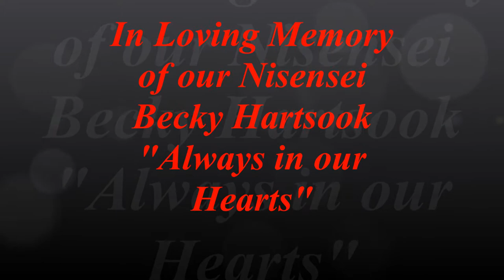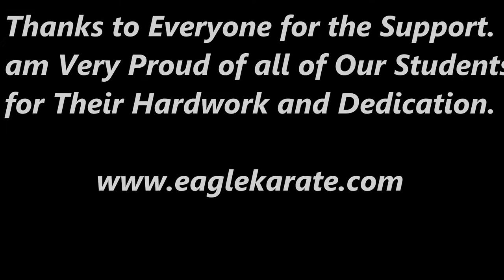2013 Relay for Life Hiwassee College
2013 Relay for Life Demo at Hiwassee College . I am very proud of our new Demo Team members. They put a lot of time and effort into it this year. I am so very blessed as an instructor to have so many wonderful young people and students. We do this every year in honor of our Nisensei Becky Hartsook, who lost the fight against pancreatic cancer. But not before she touched so many lives. Hope every enjoys it was a lot of fun.